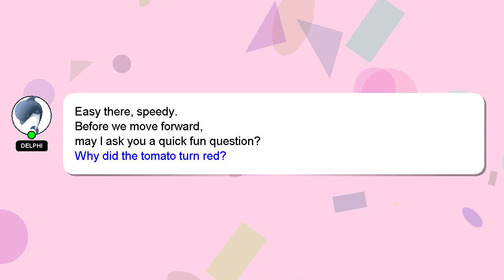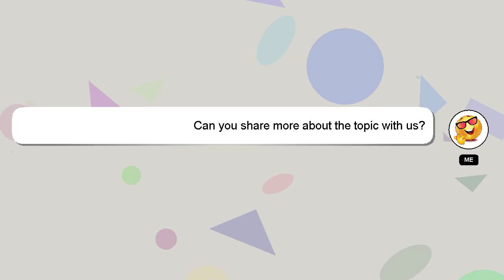How to know system configuration?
Let me give you a quick introduction about myself, Hi, my name is Delphi, nice to meet you. Let me help you with your questions. - How to know system configuration?

Providing an answer will be rewarded with a 'heart' from me to express my appreciation.

*2 What we are experimenting :*